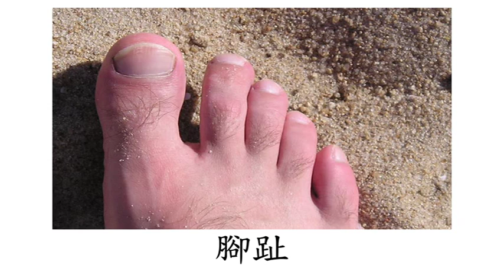Chinese (Mandarin) Flashcard Course for Children-Human-People and Body (兒童中文(普通話)字詞閃卡課程-人類-人物及身體)